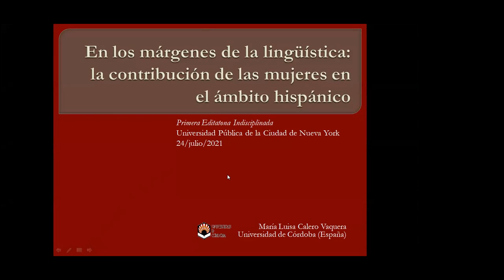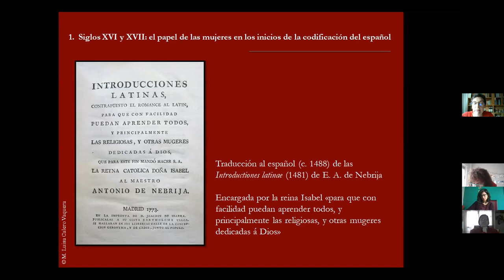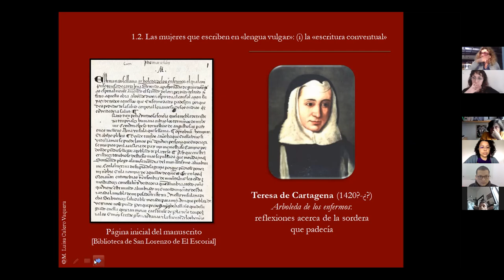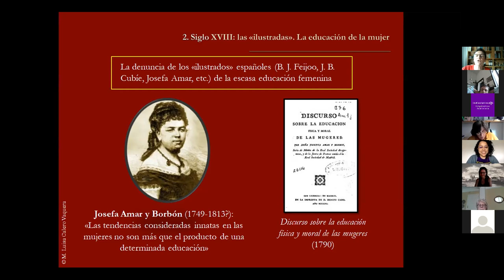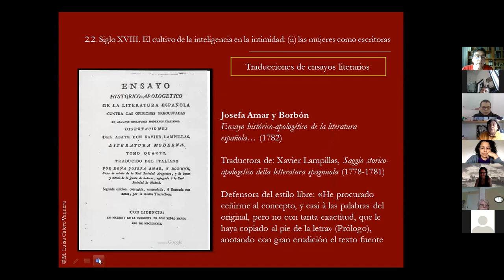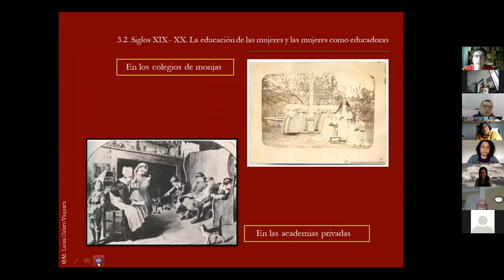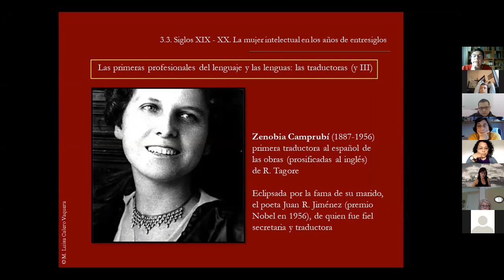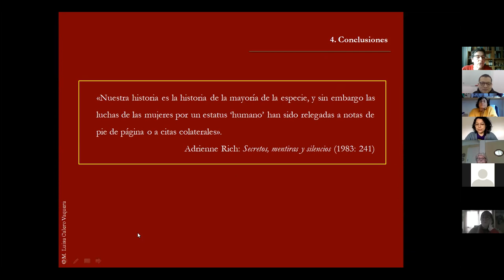Charla magistral de María Luisa Calero Vaquera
Charla de cierre de María Luisa Calero Vaquera, titulada "En los márgenes de la Lingüística: La contribución de las mujeres en el ámbito hispánico"